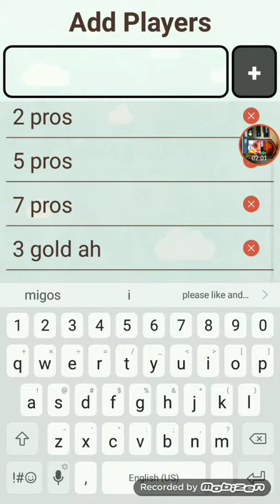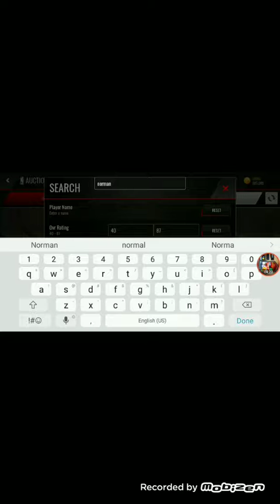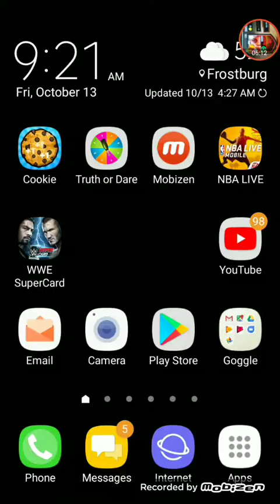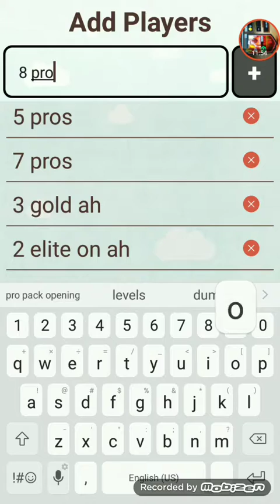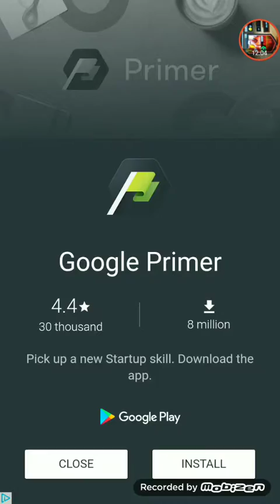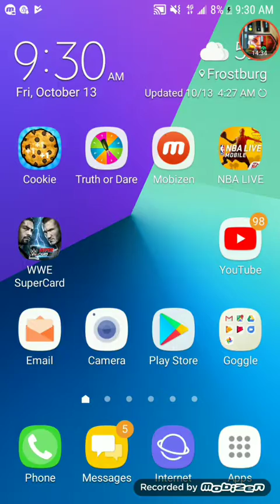Spin The wheel of Nba live mobile #1 is back